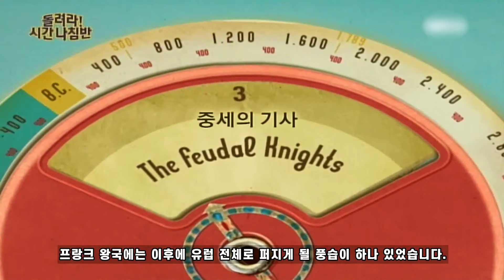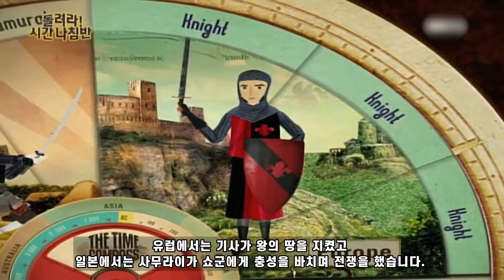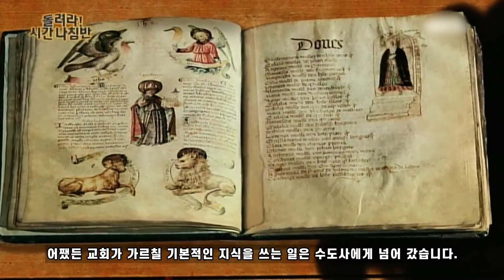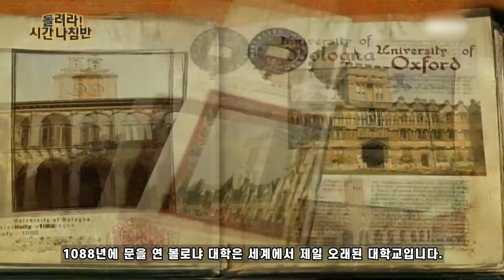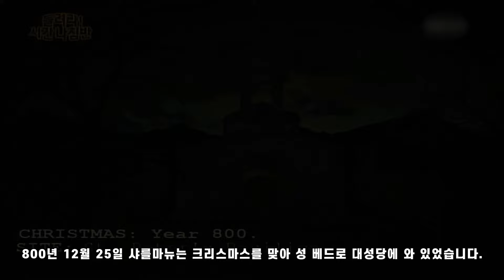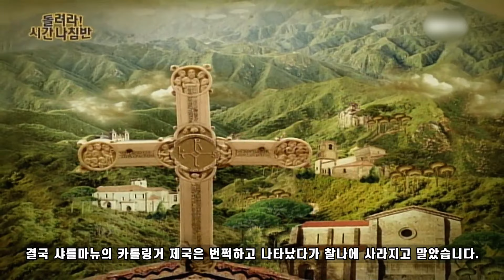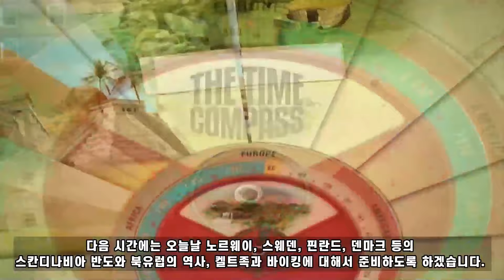신성로마(카롤링거) 역사다큐(세계사 줄거리요약 개꿀리뷰)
유럽역사 다큐멘터리 세계사 애니메이션
중세유럽의 역사_프랑크왕국과 신성로마(카롤링거)왕국 이야기 줄거리요약
이야기를 소개하고 이야기를 리뷰하는
개꿀잼 세계사 이야기심리철학 이야기심리치료 인문교양채널
애니로 보는 세계사, 돌려라 시간나침반05
줄거리요약 애니리뷰 요점 정리

본 영상은 원제 The Time Compass로
Sol90 audiovisual, 스페인에서 제작하였으며
국내에서는 EBS에서 방영되었던
애니메이션 다큐멘터리
돌려라 시간나침반 시리즈 줄거리요약 다큐리뷰입니다.
원작이 보고 싶고 원작이 궁금한

The Carolingian Empire(카롤링거 제국)

Part I :
중세시대 (The Middle Ages)
프랑크족 (The Franks)
봉건 기사단 (Feudal Knights)
봉건제도(Feudal Order)

Part 2 :
카롤링거 왕조 (The Carolingians)
최초의 대학 (First Universities)
대성당(Cathedrals)
샤를마뉴의 대관식(The coronation of Charlemagne)

Tazza OST 10 - The Invisible End Of Gamble
Alliance of Valiant Arms(AVA) 2010 Main Theme
검은사막 OST_칼페온 마을
BGM_Wing